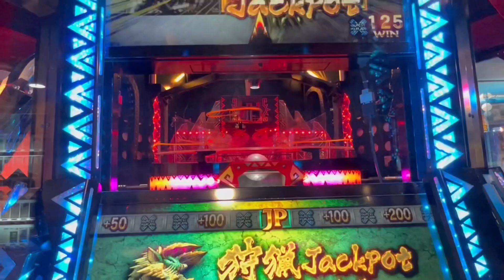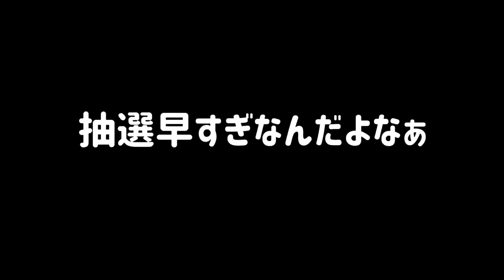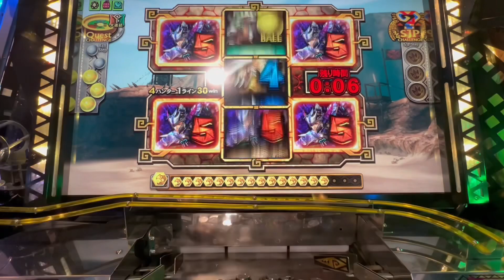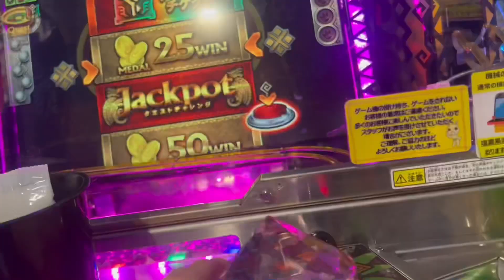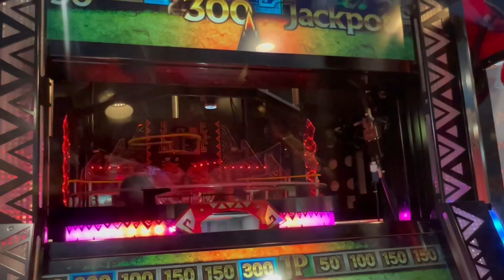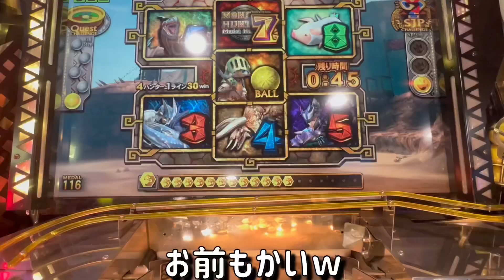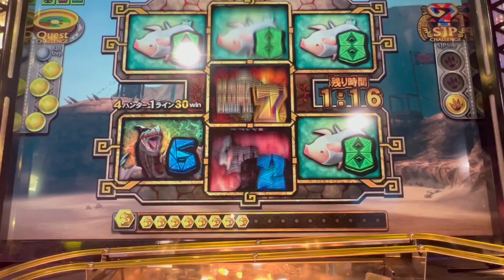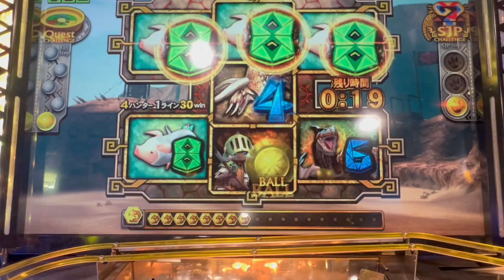【検証】※大爆発。驚異の連チャン率wwゲーセン行ったら衝撃の枚数9999.99だったので崩すまで追い続けてみたww【メダルゲーム】【Part2】